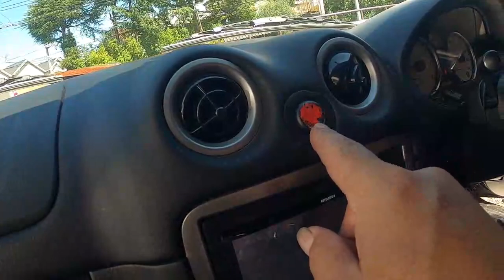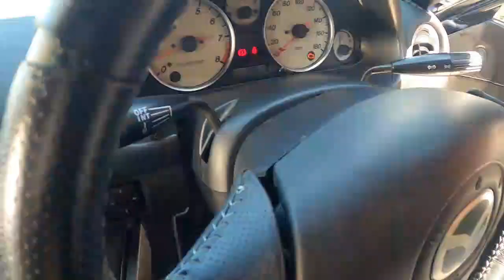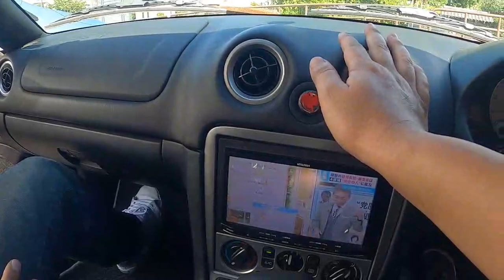ＮＢ６Ｃ ロードスター 販売 車両 紹介 車の紹介 中古車販売車両 動画になります NB6C NB8C ロードスター Roadster MAZDA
ＮＢ６Ｃ　ロードスター 　販売　車両　紹介　車の紹介　中古車販売車両　動画になります
NB6C  NB8C ロードスター　Roadster MAZDA

売れない場合　ばらして　ヤフオク　出品していきます。

NB6C ロードスター NB8C RS 6MT BP5 BL5 specb レガシィ STi ZVW30 プリウス NZE151 カローラ ルミオン NCP91 ヴィッツ RS NB8C NB6C ロードスター PAPAS パパス 車屋 パパスチャンネル ヤフオク 中古部品 リサイクル 部品取り車 改造車 バラし方 外し方 改造 パーツ ヤフオク 動作確認 取り付け you tube#ユーチューブ#Filmora9#フィモーラ９

NB6C ロードスター クリップ 自動車用 NB8C RS 6MT BP5 BL5 レガシィ legacy bp5 spec b STi ZVW30 プリウス NZE151 カローラ ルミオン NCP91 ヴィッツ RS NA8C NA6CE NB6C NB8C NCEC NB NA NC RS ロードスター ZZW30 MR-S MRS ＳＸＥ１０　アルテッツァ ＲＳ２００　ALTEZZA Zエディション
955141 アルファロメオ　ミト　ＭＩＴＯ　1.4　ターボ　スポーツ　パーツ　ヤフオク　外し方　改造　動作確認　取り付け　整備 修理 カスタム  you tube　ユーチューブ　Filmora9　フィモーラ９　整備 修理 カスタム